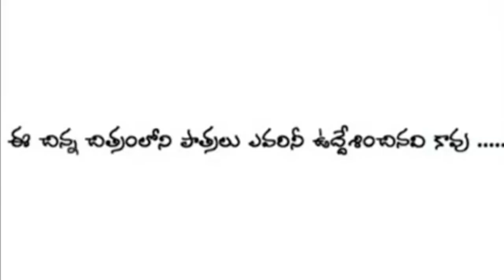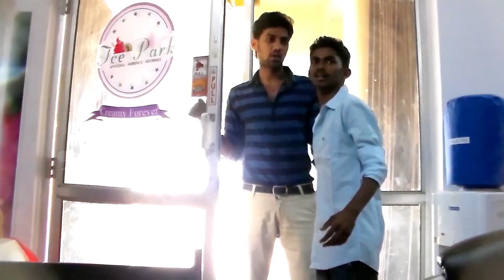E Janmaku Nee Jathaga || latest telugu short film || Directed By Guru Prasad Rayudu